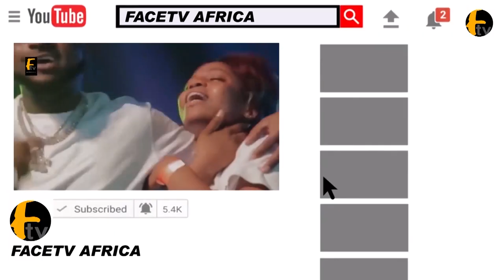WATCH THE MOMENT SEGUN OGUNGBE SECOND WIFE AJIBOYE STORM IN HER SENIOR WIFE BIRTHDAY PARTY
WATCH THE MOMENT SEGUN OGUNGBE SECOND WIFE AJIBOYE STORM IN HER SENIOR WIFE BIRTHDAY PARTY Face tv Africa Face tv Africa Facetv Africa Face tv AFrica Facetv Africa Facetv Africa and Music face: Real Indigenous Nigerian Music. We profile top performance, top rated Nigerian musicians, legends, events, video musicals and we dish them out to you from a Nigerian point of view.